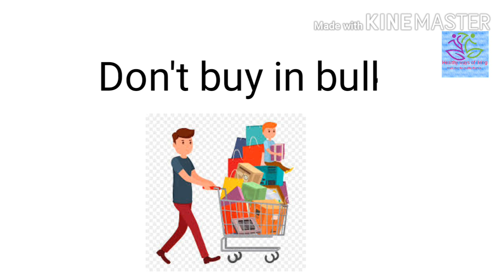Lockdown | How to do shopping during Lockdown | Healthy groceries during Lockdown|prevent COVID 19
Hello friends my name is Priti.  In this video I am sharing a few marketing tip. Also I make a list of items which gives you a healthy diet. So watch till the end.